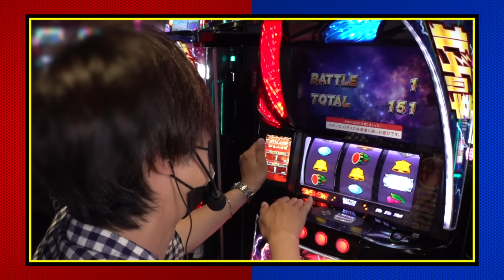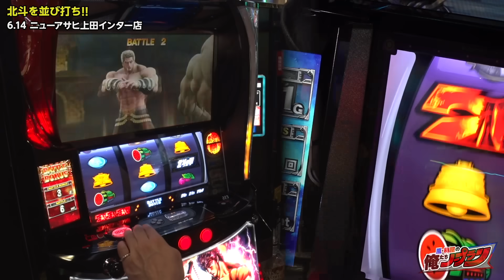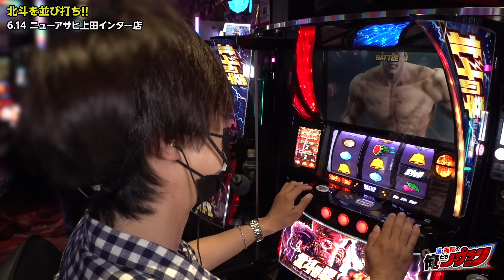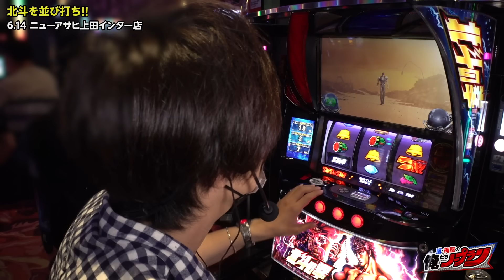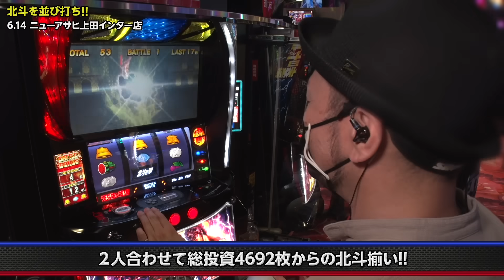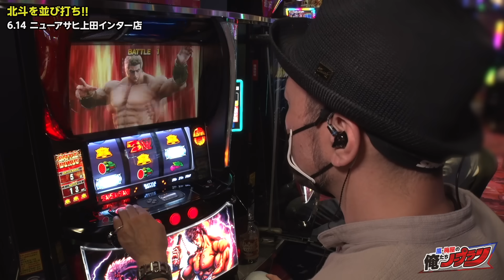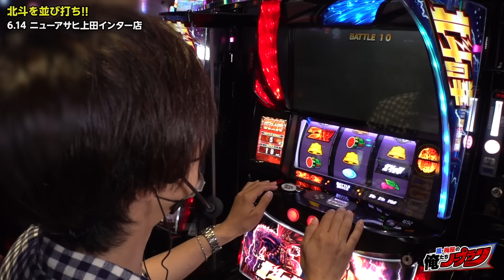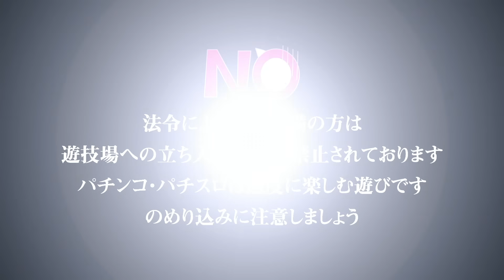【北斗揃い×レインボー】 嵐・梅屋の俺たちノープラン第4話(2/2)【スマスロ北斗/黄金コンビ!!】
決まってることは乗り打ちをすることだけ、他はオールフリー!!

引き続き北斗を並び打ちするコンビ
朝から不調な２人だが
後編は「画力」のある展開を見せれるか!?

《出演》
・嵐
・梅屋シン